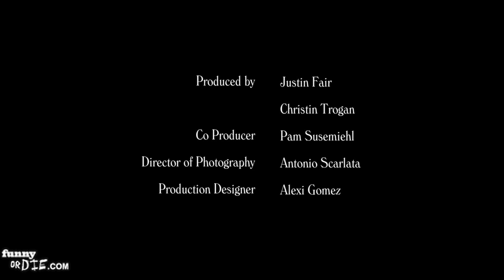Our Valley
Windtests can be dangerous and hazardous to your health.